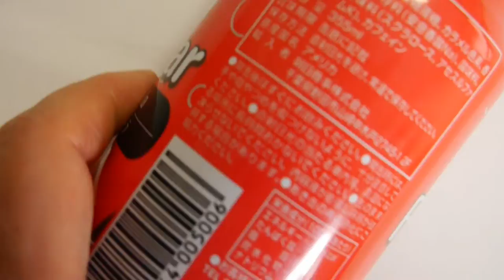Japanese girl likes discount Japanese cola from Japan good sales onlile shop famous in Japan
japanese food vocab
japanese food vivocity
japanese food victoria park
japanese food world heritage
japanese food waikiki
japanese food westgate
japanese food west singapore
japanese food williamsburg
japanese food while pregnant
japanese food ximending
japanese food xiamen
japanese food xintiandi
japanese food express
japanese food xian
japanese xmas food
japanese restaurant ximending
japanese restaurant xintiandi
japanese restaurant xiamen
japanese restaurant xuan dieu hanoi
japanese food yelp
japanese food youtube
japanese food york
japanese food youtube channel
japanese food yishun
japanese food you must try
japanese food yarraville
japanese food yaletown
japanese food yakisoba
japanese food yangon
japanese food zurich
japanese food zagreb
japanese food zen
japanese food zug
japanese food zhongshan taipei
japanese food zenzai
japanese food zermatt
japanese restaurant zurich
japanese restaurant zermatt
japanese restaurant zagreb
food
recipes
sushi
chicken recipes
chinese food
chinese food near me
healthy recipes
vegetarian recipes
chinese restaurant
salad recipes
soup recipes
dinner recipes
thai food
chinese food delivery
teppanyaki
food network recipes
easy recipes
chinese delivery
chinese takeaway
rice recipes
cooking recipes
indian recipes
mexican recipes
japanese food
yo sushi
food recipes
japanese restaurant
italian recipes
japanese girls
chinese recipes
recipes for chicken
chinese restaurants
chinese menu
thai recipes
chinese food recipes
asian food
sushi recipes
japanese steakhouse
chinese food menu
sushi recipe
chinese noodles
chinese take out
thai food recipes
japanese recipes
pakistani recipes
china food
japanese people
japanese fashion
chinese takeaway menu
sushi buffet
italian food recipes
japanese religion
japanese clothing
japanese cuisine
chinese cuisine
japan food
good recipes
sukiyaki recipe
japanese buffet
chinese dishes
japanese desserts
asian recipes
free recipes
chinese desserts
chinese soup recipes
western food
cooking tips
sbs food
food recipe
japanese diet
japanese noodles
chinese rice
asian cuisine
chinese takeout
easy chinese recipes
sushi ingredients
japanese traditions
japanese snacks
japanese cities
japanese money
japanese tea
japanese history
japanese holidays
japanese salad dressing
japanese ramen
japanese rice
japanese buffet singapore
chinese restaurant menu
chinese foods
japanese festivals
japanese sweets
japanese restaurants
japanese foods
japanese food near me
japanese dishes